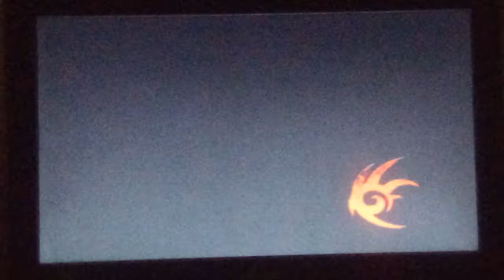Shadow the Hedgehog Any% Speedrun (No CCG) - The Ark (Normal) - 3:05.16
I want Sub 3 minutes.